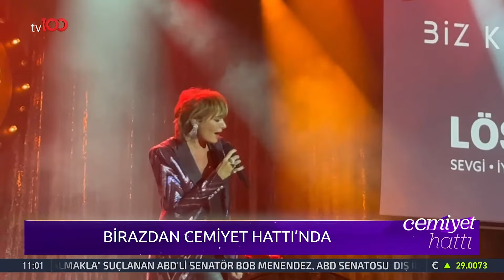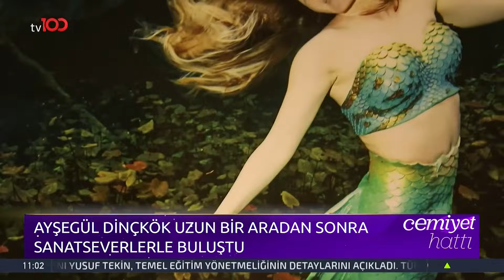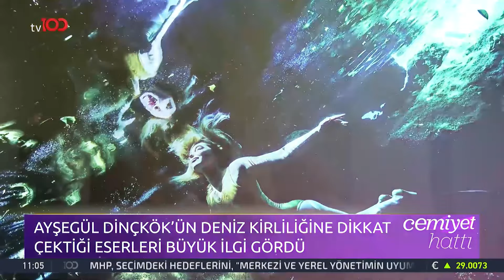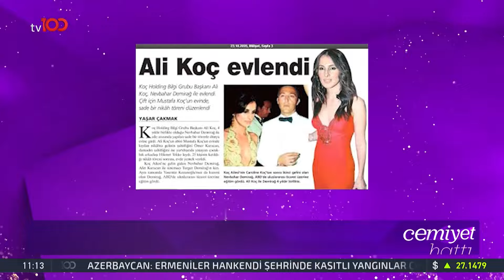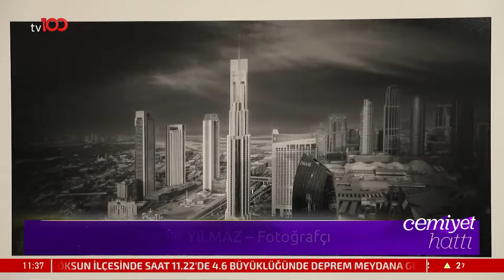Cemiyet Hattı | 23 Eylül 2023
Frekans: 11916
Sembol: 30000
Polarizasyon: V (Dikey)
Frekans: 12729
Sembol: 30000
Polarizasyon: V (Dikey)